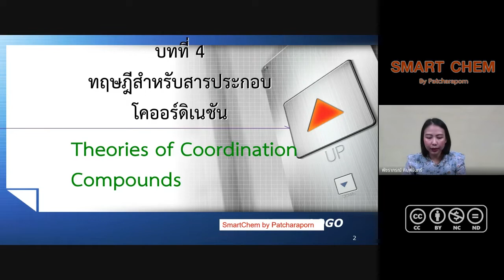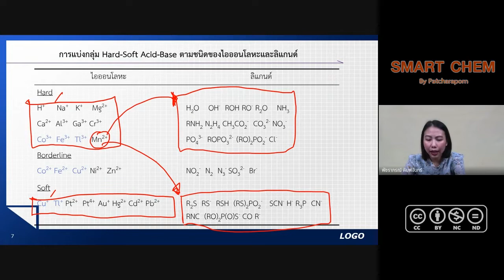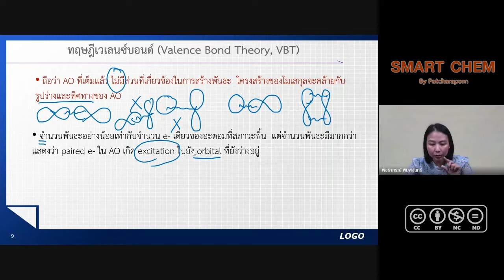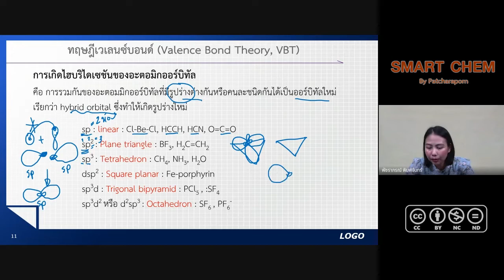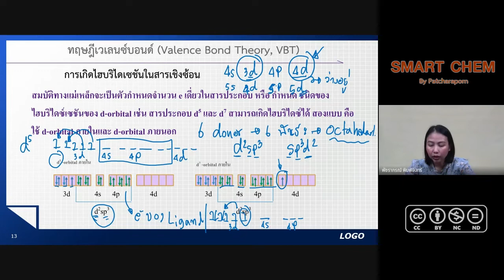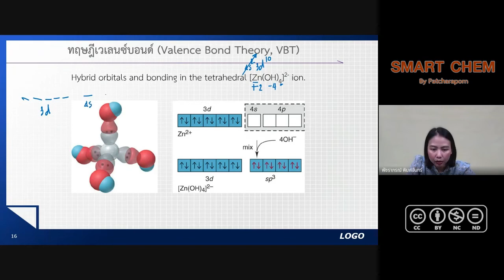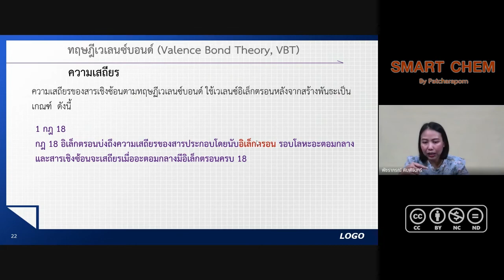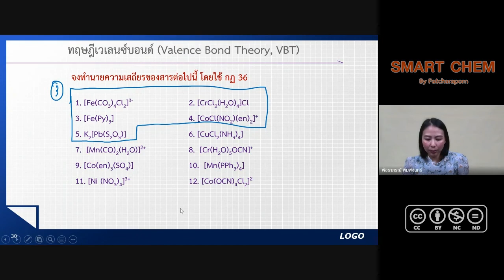เคมีอนินทรีย์ 2 บทที่ 4 ทฤษฎีเวเลนซ์บอนด์ (VBT)